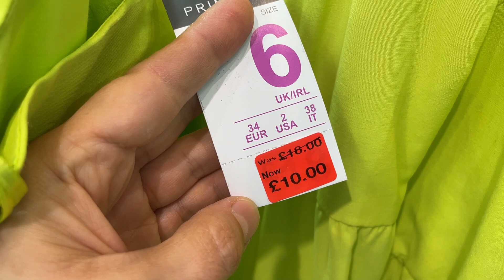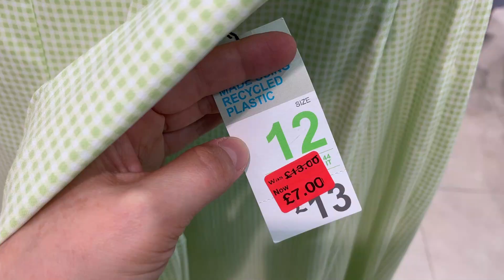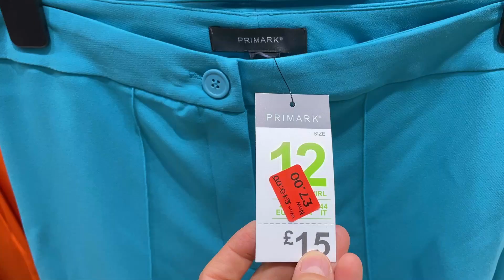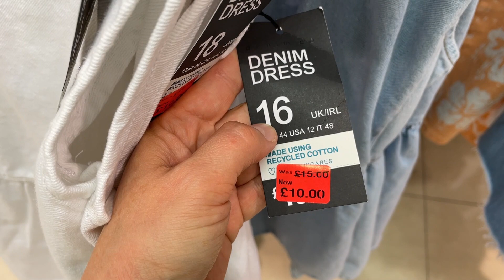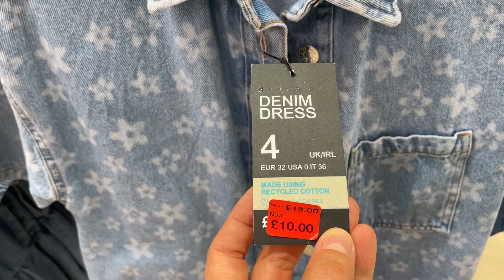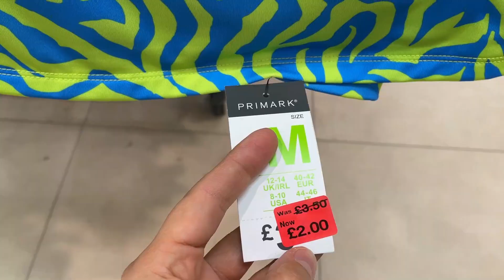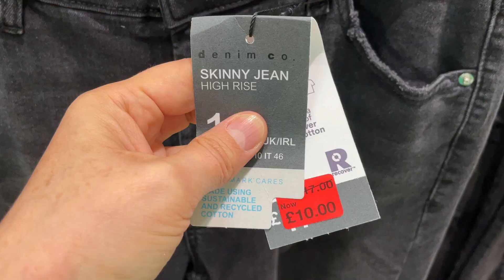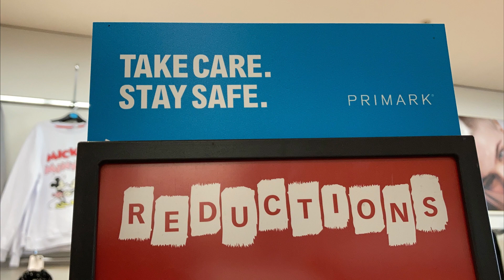PRIMARK WOMEN'S SALE - October, 2022